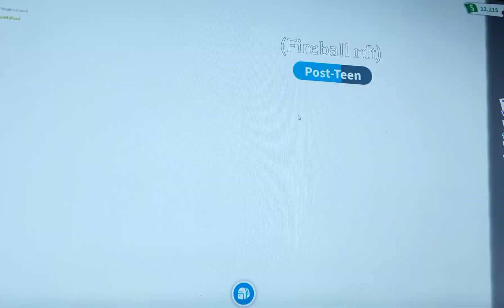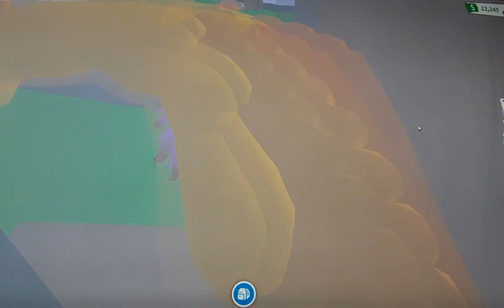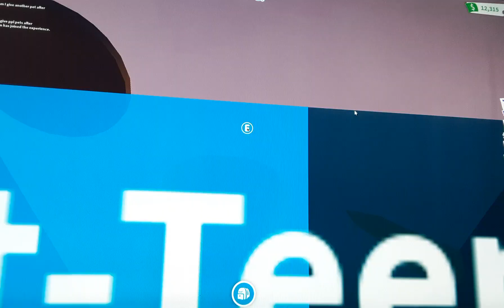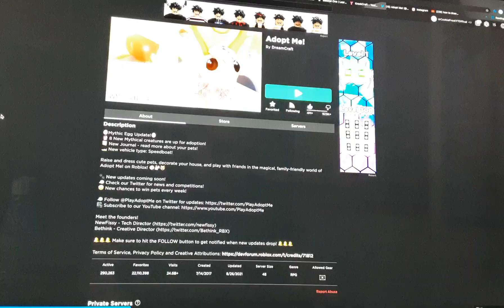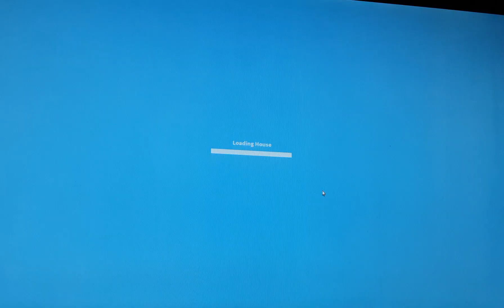🔴LIVE! ADOPT ME SUMMER SALE UPDATE OFFICIAL COUNTDOWN! NEW AXOLOTL PET! (ROBLOX)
🎮My Roblox Username:CookieFrostYTOffical
📷View my photos on Instagram @frostdragonarmy
🐦Read my strange tweets on Twitter @CookieFrosties
🌟Use Star Code *FROSTDRAGONS* when buying robux or buying gift cards online

CookieFrost likes watching adopt me youtubers, lankyblox, roplexgaming, xsophia16x, celerey games, prezley, pandaplayz, protonplays, theboxquiz and more! Adopt me is a roblox game  suitable for roblox roleplay game where you collect  adopt me pets and you can do adopt me trades to get new pets on my channel i show the adopt me updates,adopt me hacks ,adoptmetrading ,adopt me giveaway ,adopt me codes (if they ever do any again loll) Thanks for reading!